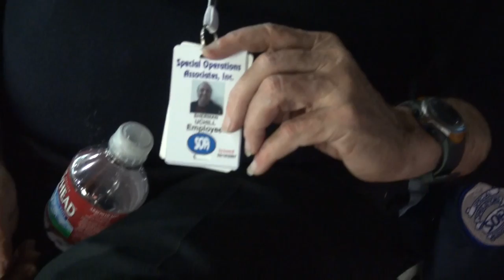BREAKING ALL THE RULES